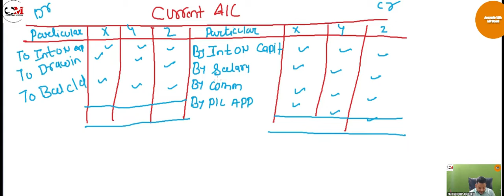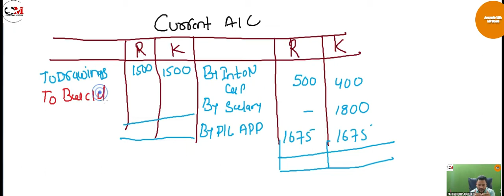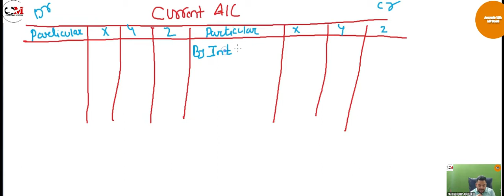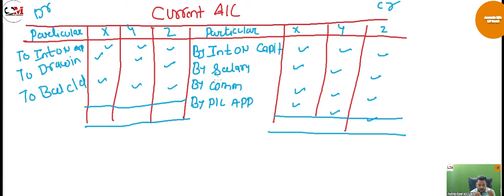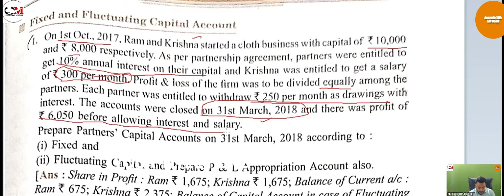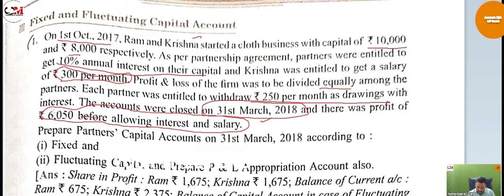Partnership Accounts part 1 MP Board class 12th 2019-20 (Shivalal)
Partnership Accounts Shivalal Book part 1 .mp board 12th student, basic partnership accounts current accounts capital accounts profit and loss appropriation accounts

For Admission Enquiry Call:
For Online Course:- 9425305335